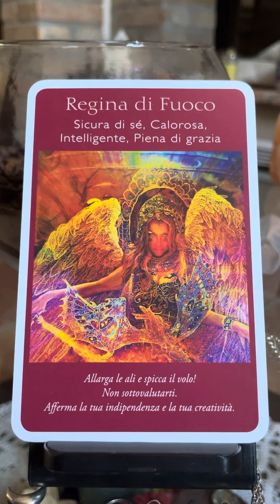Messaggio degli Angeli… ❤️